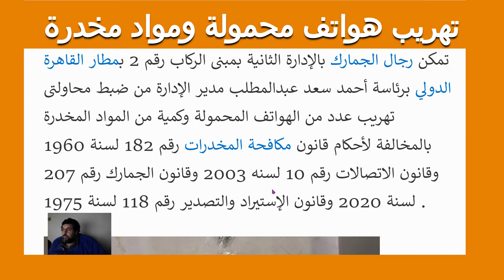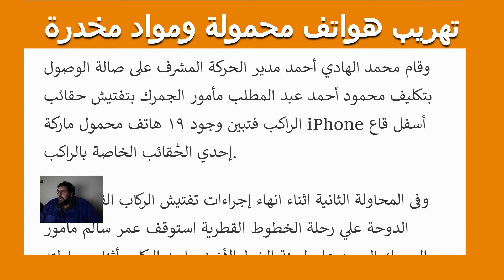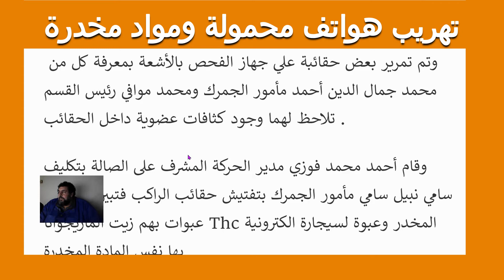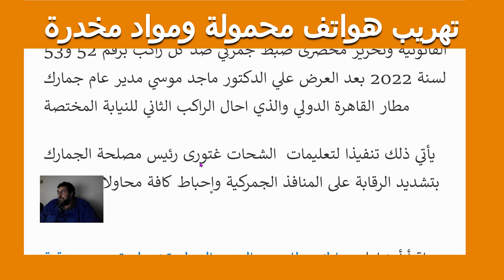جمارك مطار القاهرة الدولي تضبط هواتف محمولة وكمية من المواد المخدرة اليوم 3/4/2022 مصر